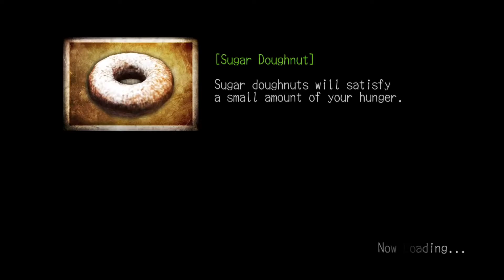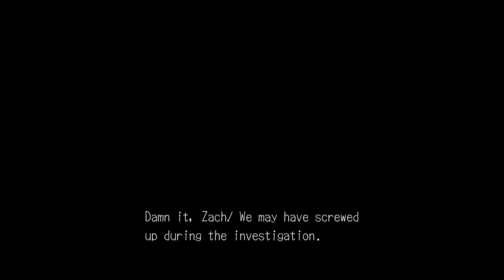Deadly Premonition: The Director's Cut - odcinek 10 | "A & G"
Deadly Premonition: The Director's Cut to gra w której gracz wciela się w agenta specjalnego Francisa „Yorka” Morgana, a jego zadaniem jest przeprowadzenie śledztwa i rozwiązanie sprawy tajemniczych bestialskich morderstw w małym, nieco dziwacznym amerykańskim miasteczku górskim. Czy bohater przetrwa w świecie, w którym natrafia na nadprzyrodzone stworzenia i tajemniczego zabójcę w płaszczu przeciwdeszczowym (i z toporem)? Czy uda się rozwikłać zagadkę i przeżyć? Czy mimo crashy uda się ukończyć grę? ;) A i owszem! ;P